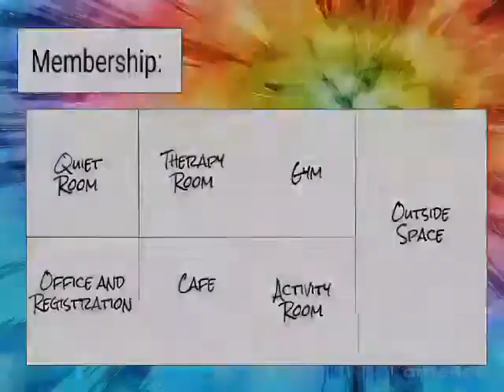Elevator Pitch - The Zen Den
YEP Competition 2017